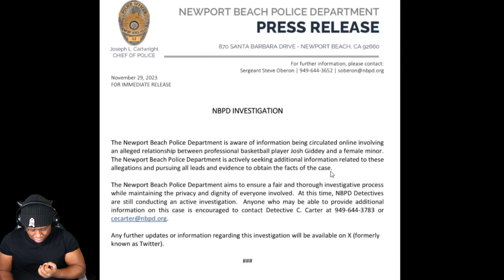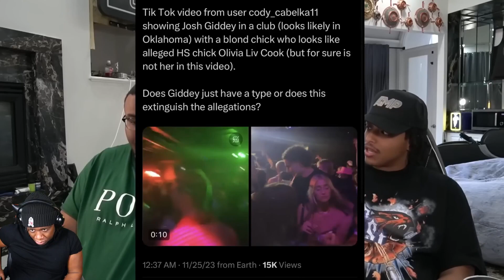Mainstream Media is hiding Josh Giddeys Allegations…REACTION